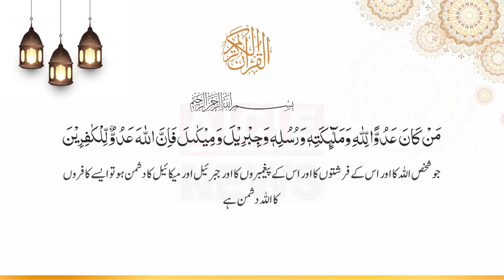Surah Baqarah Ayat No. 98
مَنۡ كَانَ عَدُوًّا لِّلَّهِ وَمَلٰٓٮِٕکَتِهٖ وَ رُسُلِهٖ وَجِبۡرِيۡلَ وَمِيۡكٰٮلَ فَاِنَّ اللّٰهَ عَدُوٌّ لِّلۡكٰفِرِيۡنَ‏

جو شخص خدا کا اور اس کے فرشتوں کا اور اس کے پیغمبروں کا اور جبرئیل اور میکائیل کا دشمن ہو تو ایسے کافروں کا خدا دشمن ہے